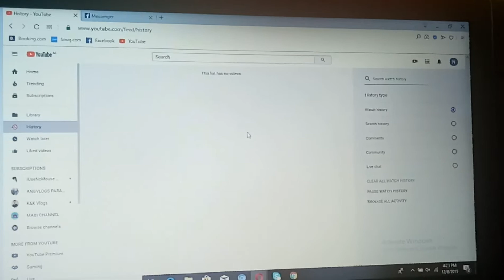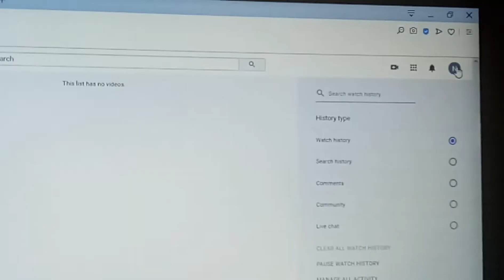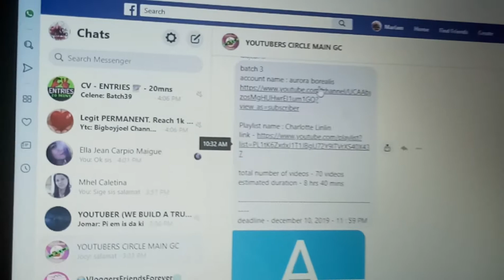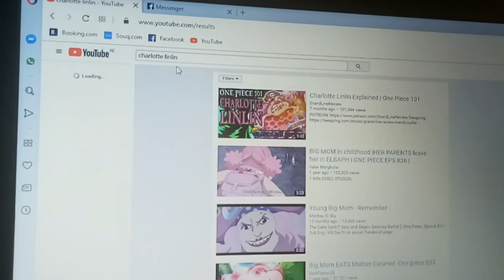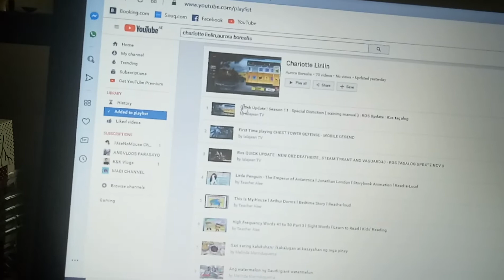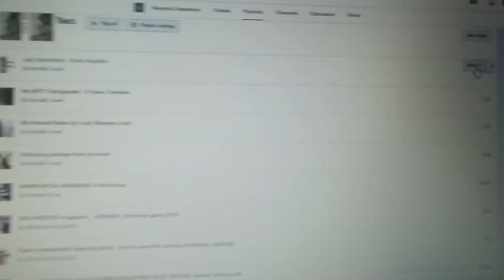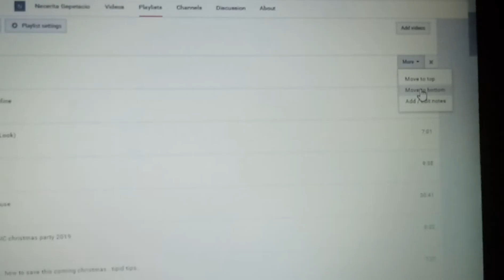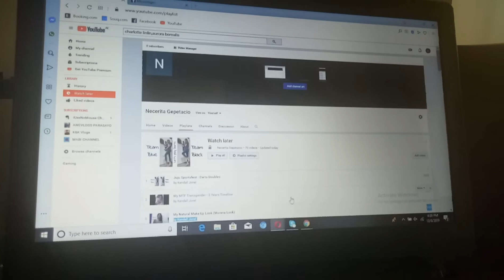How to add all videos to watch later just in a one click from playlist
Dito ipinapakita kung paano inilipat ang mga videos mula sa playlist papuntang watch later ng isang bagsakan lang.